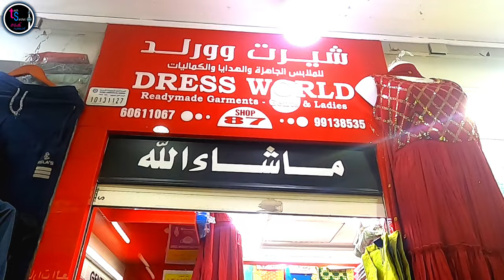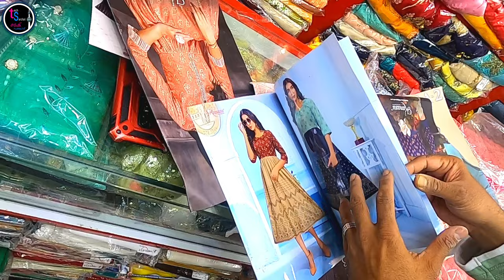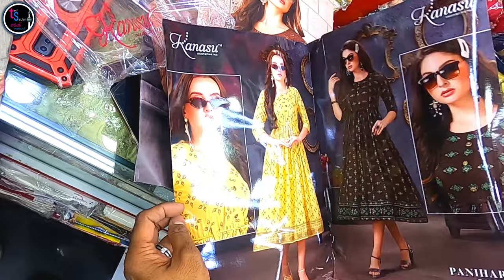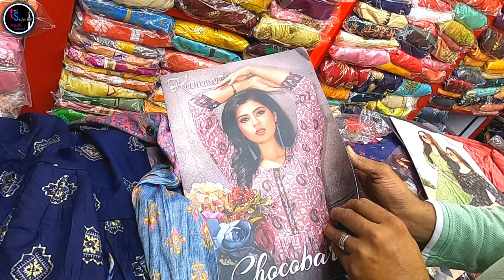കുവൈറ്റ്‌ :നല്ല അടിപൊളി ദുപ്പട്ടയുടെ കളക്ഷനും,ചുരിദാറിന്റെ കളക്ഷനും വന്നിട്ടുണ്ട്.നല്ല അടിപൊളി ഓഫറിൽ